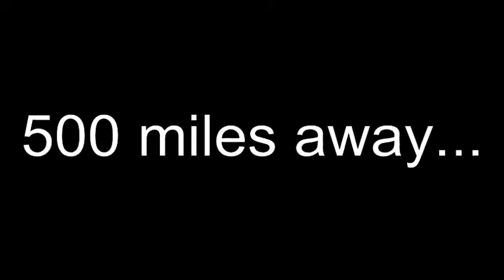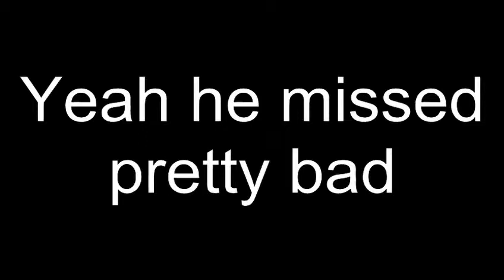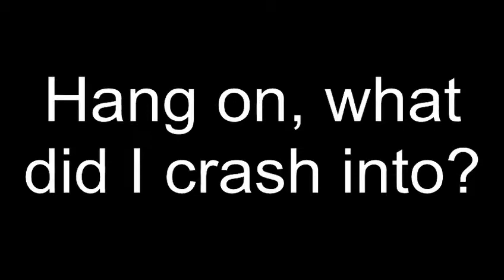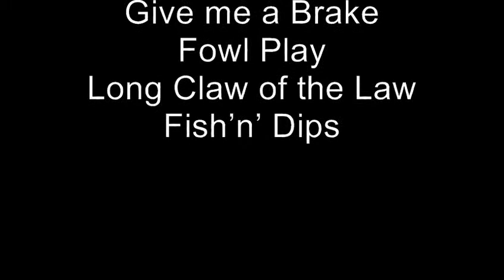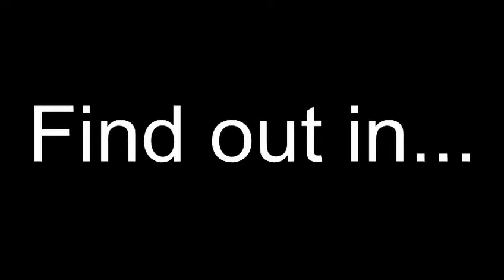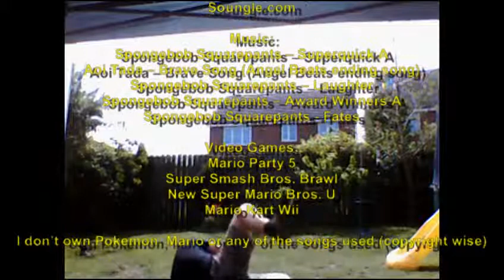Mario Party 5 Bloopers: Undersea Dreams Ep5 Water and Electricity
I preform a stunt. Fought a bear then uploaded this video to YouTube. Just kidding. I hope you enjoy this episode but I'll like to take part of this description for copyright material explanation.

I use the ending theme of Angel Beats. It's a anime which I highly recommend you watch. Also by accident it turns out that Award winners A is composed by Otto Sieben and not Spongebob Squarepants.
With that in mind all credited work not owned by me plays at 8:43